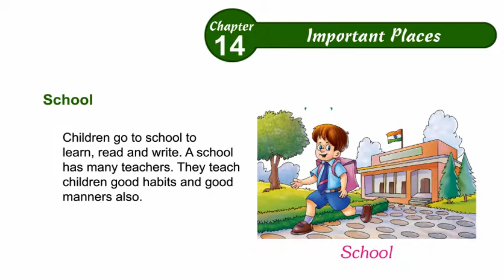Environmental Studies Class 1 Chapter 14,Important Places,Part01